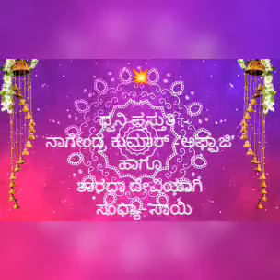🌹ಮಹಾಮಾಯಿ ಜೀವನಗಂಗಾ🌹🌼ಭಾಗ - 90🌼